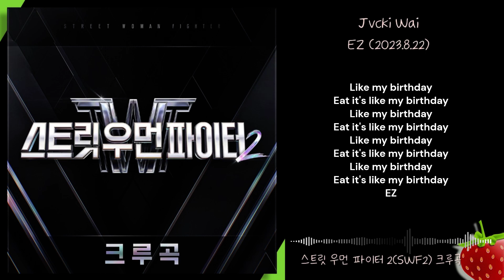1시간-재키와이(Jvcki Wai) - EZ(Prod. Czaer)(스트릿우먼파이터2(SWF2) 크루곡)(2023.8.22.)-가사(Lyrics)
One shot 한 잔 더 해 Bacardi
쇼핑백 가득 아냐 생일
아무 노래 만들어도 새삥
손엔 돈뭉치 like Trap Daddy
장르가 뭐든지 해 난 캐리
힙합이냐고 물어 꼰대
문제는 99개가
있지만 항상 말했어 정답
Feel like I'm 더콰 Feel like I'm 염따
넘어가 다음 차로
찐으로 고인 힙합퍼
물어 1TYM 더 니가 날 아냐고
말로는 다 쉬워 안 해 난 gamer
만들어 내가 할 game
화려한 조명 아래서
비로 만들어 trap 안의 cheese
My life ain't that easy
내 밥줄은 또 sticky
그릇은 잘 챙겨 아니야 니 business
다시 한번 먹어 마치 젓가락질
쉬워 밥 먹듯이
Bon appetit
EZ EZ EZ EZ
숨 쉬는 것보다 쉽지
Get it Get it Get it
원하는 게 아직 많지
죽어도 난 안 봐 뒤
EZ EZ EZ
빛이 나는 손목에다 kiss
EZ
항상 첫 번째라며 돈이
쇼는 두 번째
난 3초도 못 참아
네 살배기처럼 앞에 cake
말할래 like now watch me uuu
내 기분 마치 Soulja woman
이 남자는 DEAN을 닮았구
I'm sorry but I'm not sorry
I'm back in ma kitchen
BUUDA & Cherry처럼 구워 새 파이
돌아가 애기 없어 니 자리
누나 욕심쟁이야
난 여전히 yellow bish in Paris
Yeah I ball so hard
누군데? 홍대 길거리 출신
옆엔 그레이 로꼬 쌈디
내 밥줄은 또 sticky
쉬워 밥 먹듯이
Bon appetit
죽어도 난 안 봐 뒤
EZ EZ EZ
Like my birthday
Eat it's like my birthday
Like my birthday
Like my birthday
Like my birthday
EZ
죽어도 난 안 봐 뒤
EZ EZ EZ